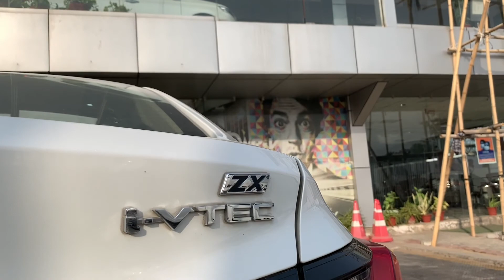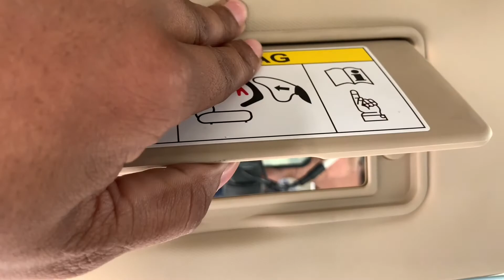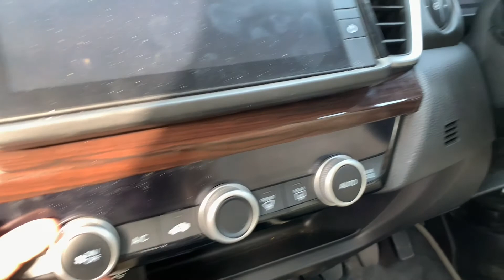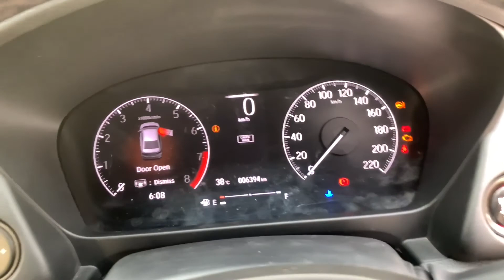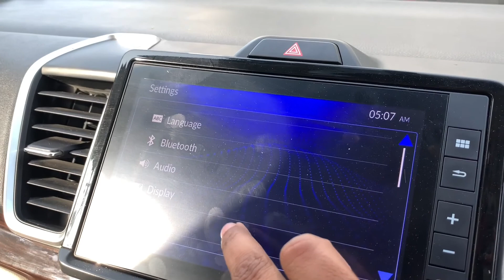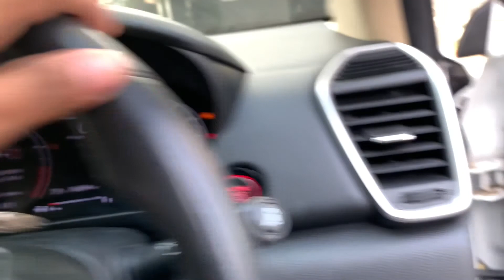2022 Honda City ZX 1.5 petrol top model | Review 2022 | Honda city The perfect Sedan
Hello Guys

2022 Honda City ZX 1.5 petrol top model | Review 2022 | Honda city The perfect Sedan.

V Petrol Manual                                                                    ₹ 13.11 Lakh

V CVT Petrol Automatic (CVT)                                           ₹ 14.71 Lakh

VX Petrol Manual                                                                  ₹ 14.78 Lakh

V Diesel Manual                                                                    ₹ 14.94 Lakh

ZX Petrol Manual                                                                  ₹ 15.91 Lakh

VX CVT Petrol Automatic (CVT)                                         ₹ 16.27 Lakh

VX Diesel Manual                                                                  ₹ 16.50 Lakh

ZX Petrol Automatic (CVT)                                                  ₹ 17.40 Lakh

ZX Diesel Manual                                                                  ₹ 17.67 Lakh

Colour
1.Platinum White Pearl
2.Radiant Red Metallic
3.Golden Brown Metallic
4.Lunar Silver Metallic
5.Meteoroid Grey Metallic

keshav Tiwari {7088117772